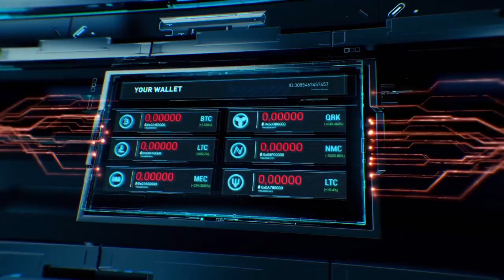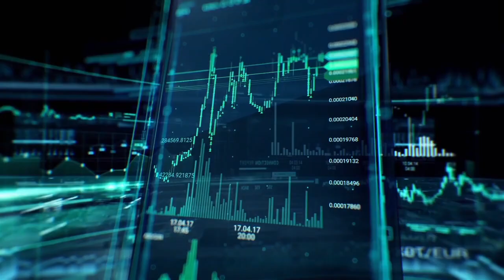Crypto video presentation for InCrypto blockchain based platform